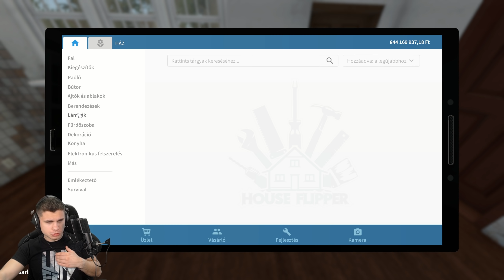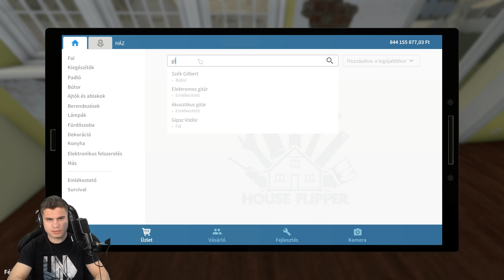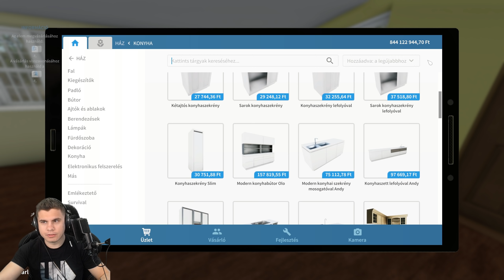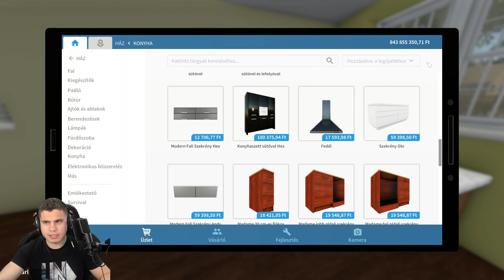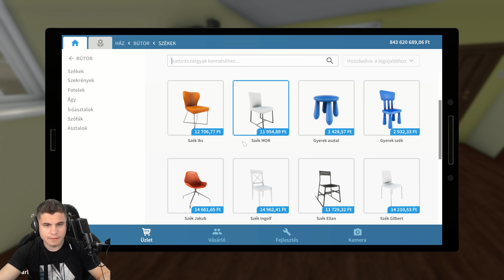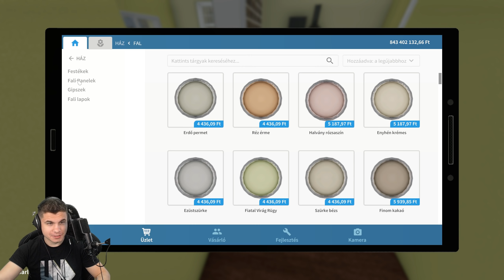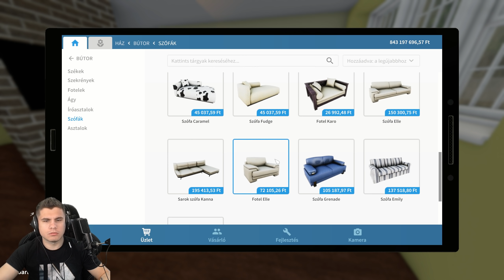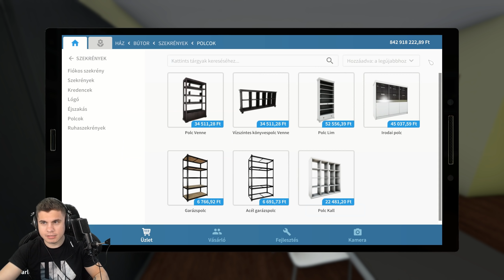CSÚNYA nappalit csináltam a HOUSE FLIPPERBEN?😂